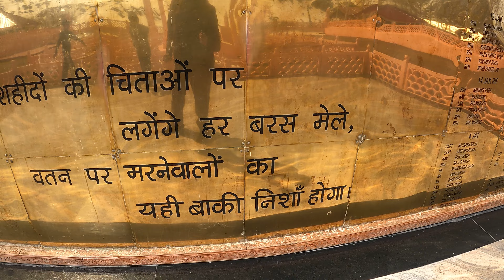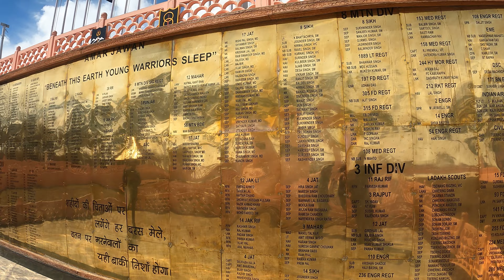"KARGIL WAR" mein Shaheed hue Indian Army 🇮🇳 soldiers🙏kargilwar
These are the name of brave soldiers of Indian Army who got martyred in kargil war. jai hind